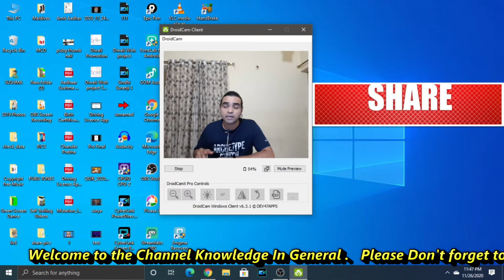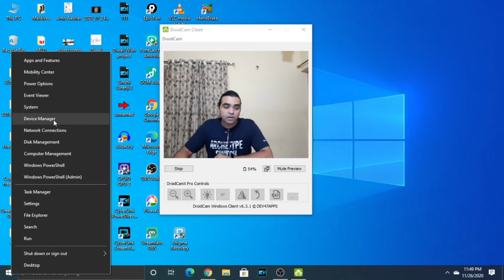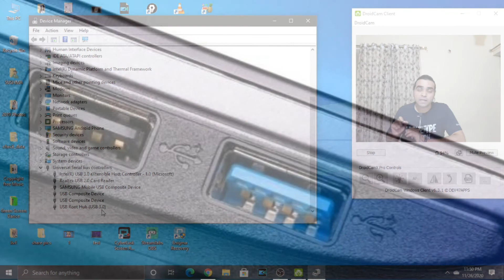How to Check USB Slot is either 2.0 or 3.0 in Laptop or PC.Digital method & Easiest method -In Hindi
Products Used in Making The Video :
Purchase Link Samsung M30 :